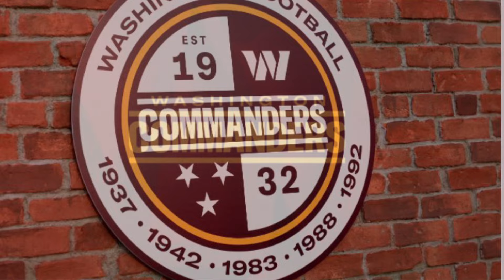Washington Commanders ￼￼￼free agent singing re￼cap